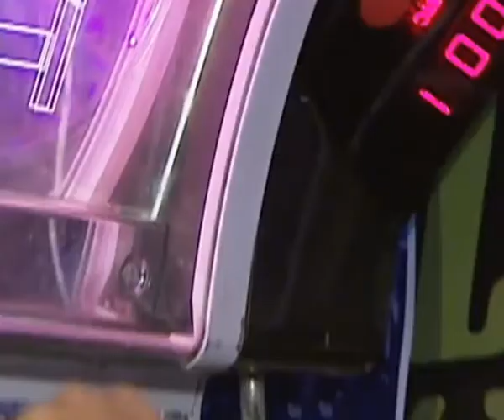Сонячна засмага: користь чи шкода?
Засмагле тіло, безумовно, виглядає привабливо. Але, у гонитві за модними тенденціями, не варто забувати про здоров'я. Надмірні сонячні ванни можуть зашкодити.
За словами медиків, засмага - це захисна реакція організму на сонячні промені, під дією яких клітини шкіри активно виробляють меланін. Проте його надлишок може призвести до виникнення раку шкіри.